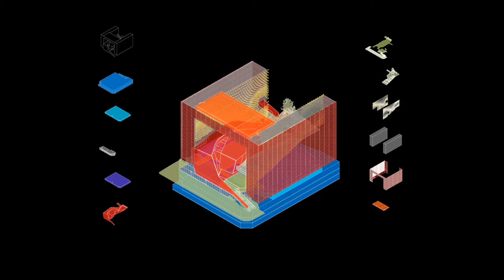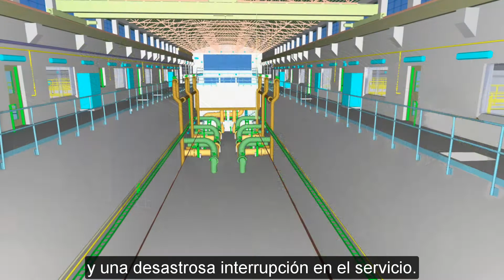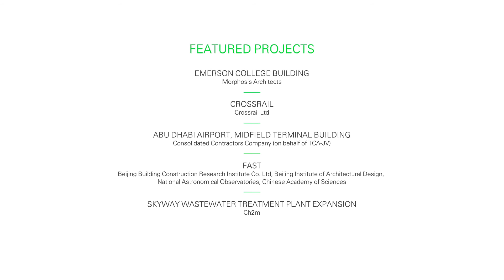Avances BIM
Los avances BIM hicieron la diferencia